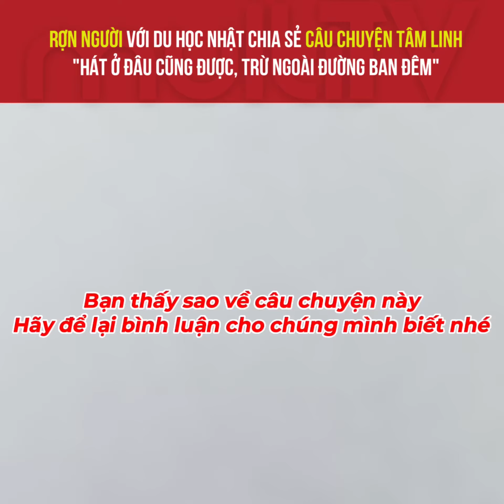Rợn người vs Du Học Sinh Nhật chia sẻ Chuyện Tâm Linh "Hát Ở Đâu Cũng Được, Trừ Ngoài Đường Ban Đêm"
Rợn người với du học sinh Nhật chia sẻ câu chuyện tâm linh "hát ở đâu cũng được, trừ ngoài đường ban đêm"